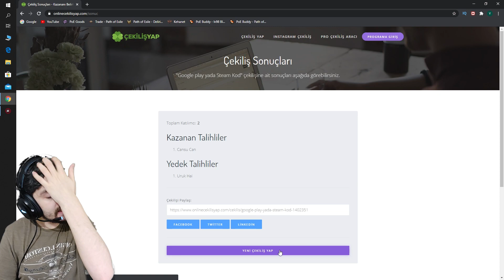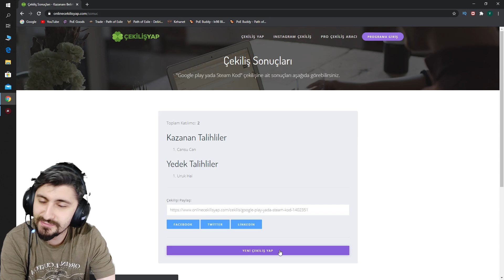ÇEKİLİŞİ AÇIKLIYORUM YENİ ÇEKİLİŞLER İÇİN TAKİPTE KALIN :)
Merhaba;

Bu videoda çekilişi açıklıyorum eğer sizde katılmak isterseniz bir sonraki çekilişte videoların içindeki sihirli kelimeleri bularak bana mail atmanız yeterli.

Gördüğünüz gibi kazanan sadece 2 kişi var yani bana çıkmaz diye düşünmeyin çünkü kazanma oranınız gayet yüksek.

Yapmanız gereken tek şey videoların içinde çekiliş için verdiğim 4 kelimeyi bularak bana mail atmanız ve sonrasında sadece beklemeniz. Son videodan mutlaka 1 2 gün sonra çekiliş videosunu yayınlıyorum ve kazanan kişiye 1 gün sonra istediği 25 tl google play yada 20 tl steam kodu veriyorum.

Hepinize iyi seyirler ve sağlıklı günler diliyorum..